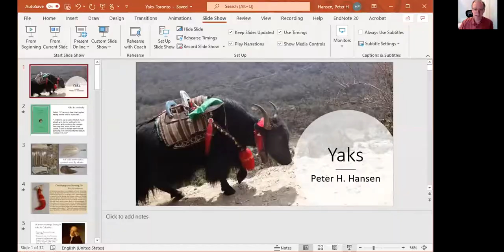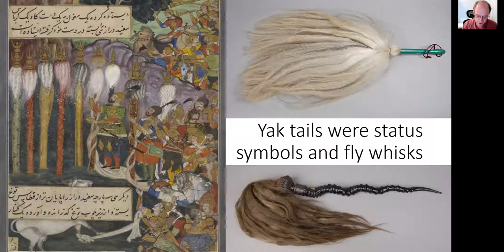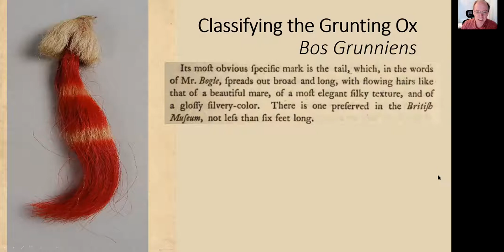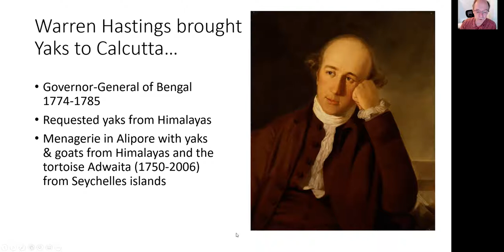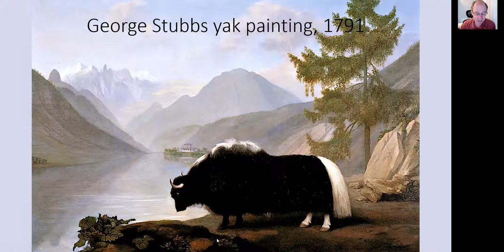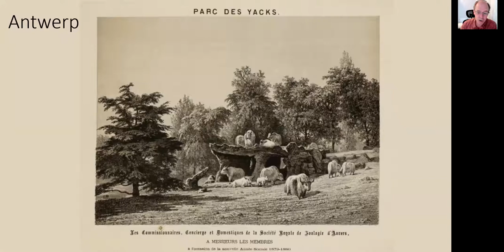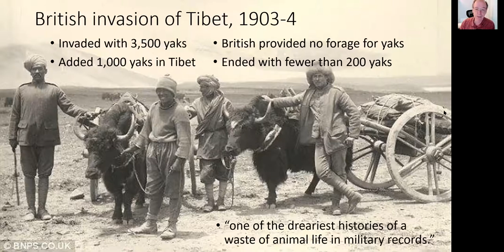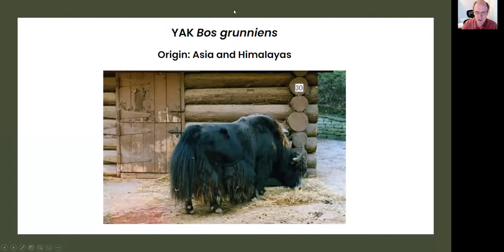Zooviews with guest Dr. Peter Hansen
Peter H. Hansen is Professor of History and Director of International and Global Studies at Worcester Polytechnic Institute located in Massachusetts.

In this role, responsibilities include enhancing the curricular components of WPI’s global programs, exploring new partnerships, and advising students in global projects. International and Global Studies brings together faculty from arts and sciences, business, and the global school to enrich students' experience of global engagement on campus and around the world. He enjoys teaching courses in history or international and global studies, seminars on sports or global studies, and working with student teams in WPI's project programs. He is director of the Copenhagen Project Center and has advised student projects in Bangkok, Copenhagen, London, Lyon, Morocco, Namibia, Venice, Washington DC, and Worcester. Hansen was a Fulbright Scholar in France for the Fulbright International Education Administrators Program in 2017. Hansen's research investigates the intertwined histories of mountaineering and modernity. The Summits of Modern Man examined the transformation of the summit position--which had been reserved for God or the King before the eighteenth century--into a symbol of individual sovereignty and enlightenment. Debates over “who was first” in the ascent of Mont Blanc, Everest and other peaks articulated changing definitions of modernity. Hansen has also published on colonialism, cross-cultural encounters, documentary films, mountains, and WPI's project program. Currently, he is writing a book on commercialization and Mount Everest for Harvard University Press.  Hansen has been a visiting fellow at the Durham University Institute of Advanced Study, Cambridge University, the Australian National University, and Harvard University. He is a past president of the Northeast Conference on British Studies, and a current director of the Worcester World Affairs Council. At WPI, Hansen has led multi-year efforts to revise the general education requirements in the humanities and arts, to broaden the criteria for promotion in academic rank, and to institutionalize a commitment to diversity, equity and inclusion across the university. His research has reached wider audiences as a lecturer at public libraries and museums and as a commentator for television programs on the BBC, History Channel, and Discovery Channel.